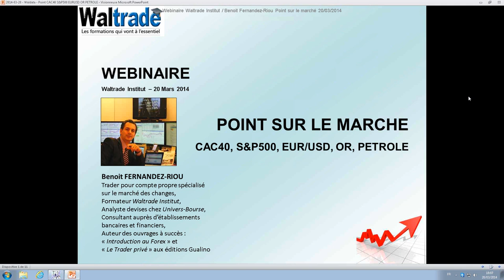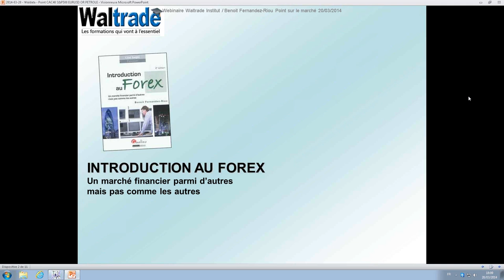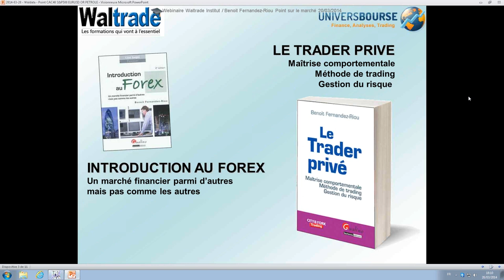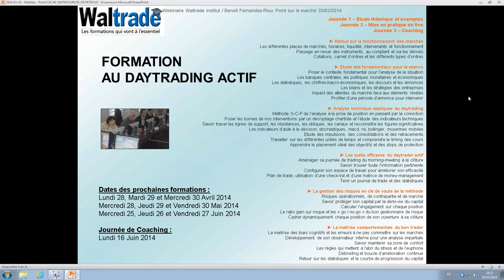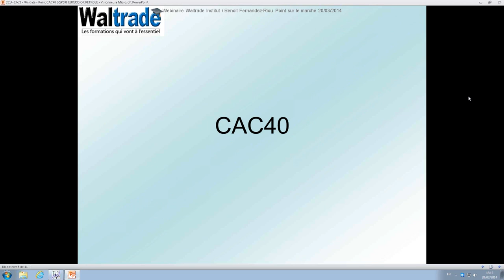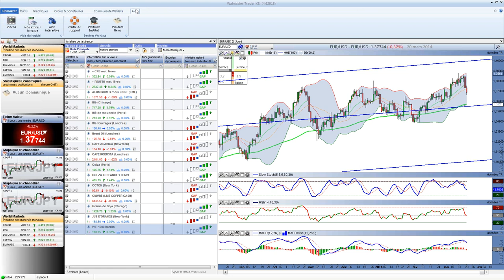Point sur le marché : Analyse des principaux actifs CAC40, S&P500, EUR/USD, Or et Pétrole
A chaque webinaire, un thème spécifique différent sera abordé, que ce soit en rapport à votre logiciel ou alors à une méthode de travail.

A partir d'une analyse discrétionnaire et directionnelle qui prend en compte de façon pondérée les fondamentaux et les éléments techniques du moment, et grâce aux outils du Walmaster, dont la matrice d'aide à la décision, Benoit Fernandez-Riou vous donnera sa conviction sur la direction ayant le plus de probabilités sur les principaux sous-jacents traités par les traders actifs que sont le CAC40, le S&P500, l'EUR/USD, l'OR et le PETROLE.

Le Webinaire vous apportera ainsi un éclairage sur ces valeurs dans un horizon de temps hebdomadaire et sera également l'occasion pour les participants de poser vos questions.